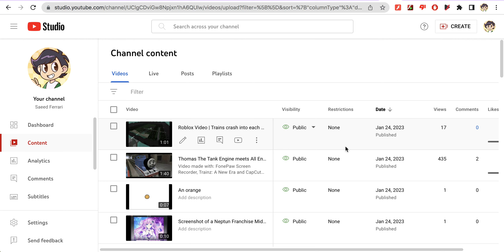Guys, my newest video got so many views